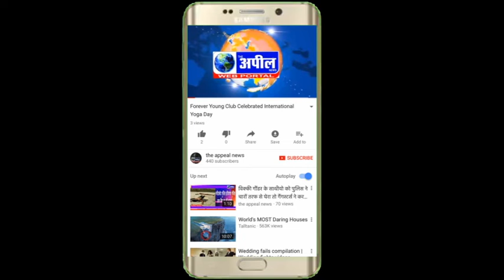श्री मुक्तसर साहब के एक कोरनटायन सैंटर में एक करोना पोजिटिव मरीज़ फ़रार| The Appeal News Paper